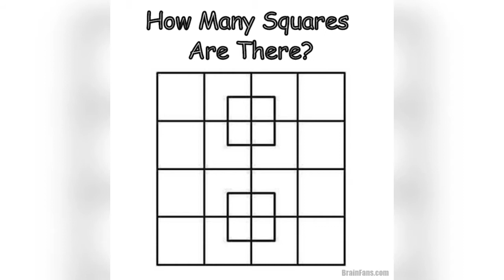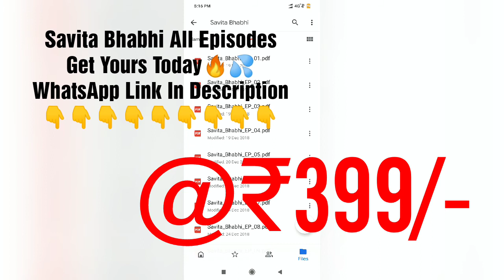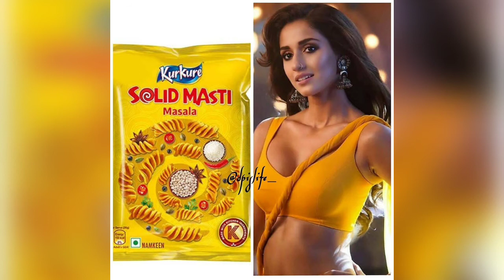Disha Patani Awesome Dress Colour Comparison With Indian Snacks Kurkure 😍😜👍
Disha Patani is an Indian actress who works primarily in Hindi films. She began her acting career with the Telugu film Loafer, opposite Varun Tej. After making her Bollywood debut in the sports biopic M.S. Wikipedia. Disha Patani Body Shape Mesurements, Weight, Height Feet, Bra Figure Size, Shoe Size, Eye Color, Bust Chest Size Statistics. Disha Patani Weight in Kg: 50 ...